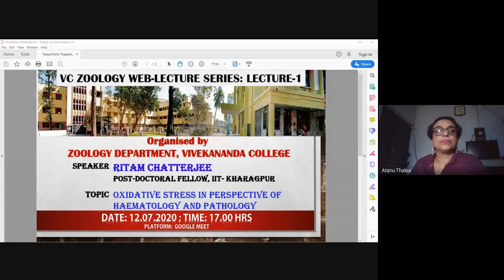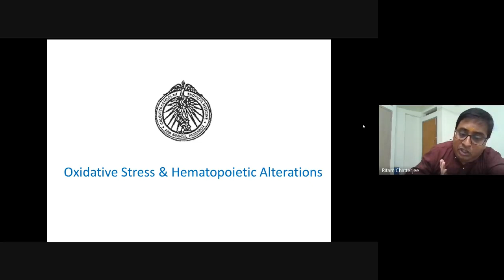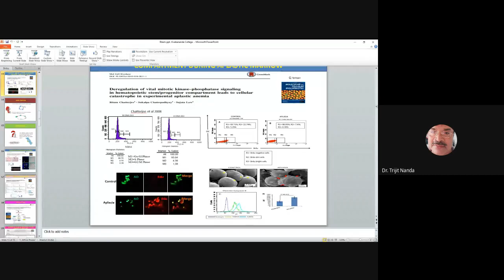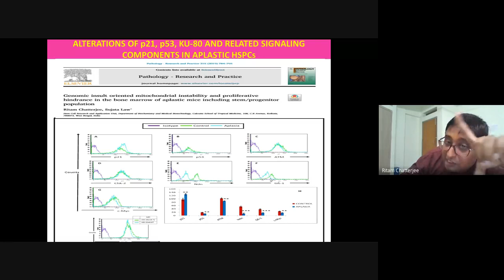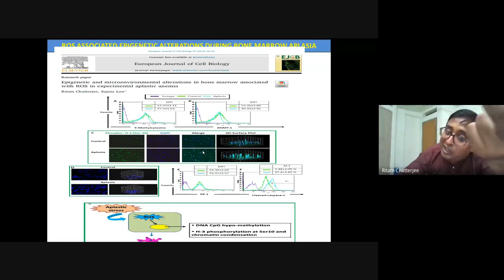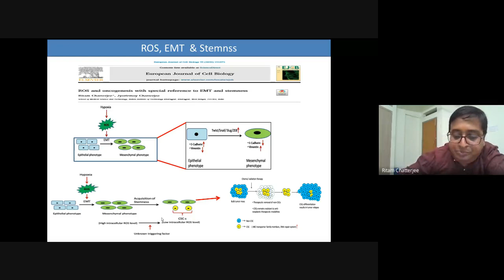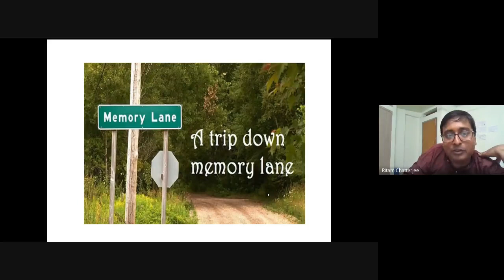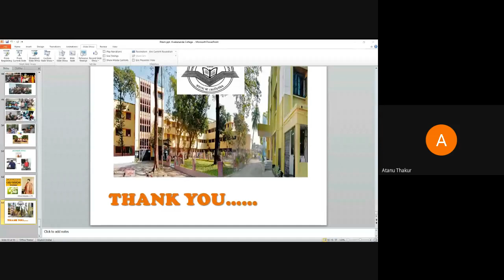12TH JULY, ZOOLOGY WEB-LECTURE SERIES: LECTURE 1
Speaker: Ritam Chatterjee, Post Doctoral Fellow, IIT, Kharagpur